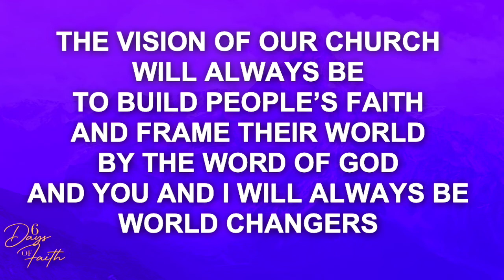Faith Basics - Part 5 | Pastor Philip Steele